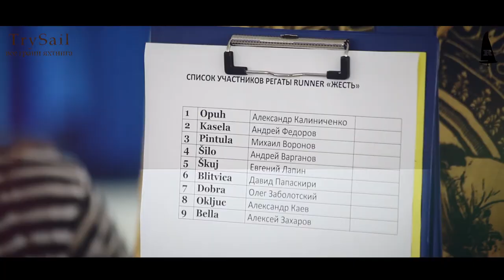RUNNER Zhest' trailer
RUNNER - Adventure Siling Quest Game from TrySail.
Croatia, May 2014